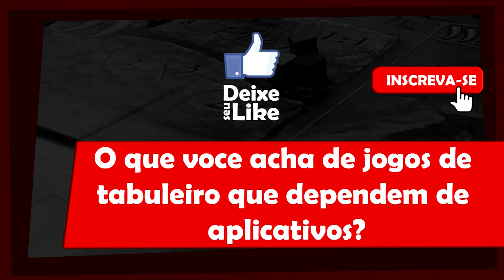5 Minutos de Guerra - Ep. 23 - Aplicativo em Jogos de Tabuleiro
Neste episódio Edu Guerra discute um pouco sobre aplicativos para jogos de tabuleiro.